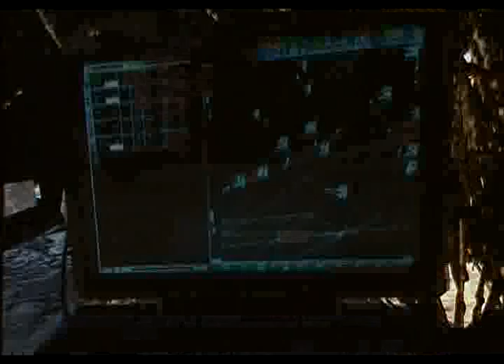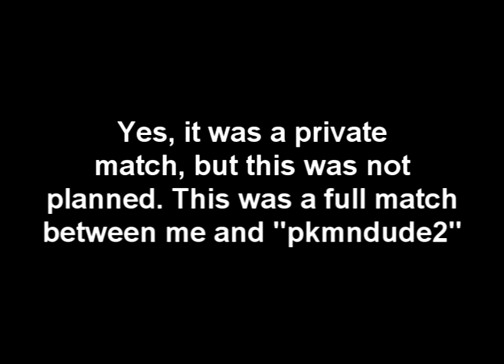Call of Duty MW2 - Rust Nuke Boost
This was a private match between pkmndude2 and I.

It wasn't planned. It was a real match.

I play on the PS3 Only! I do not glitch!